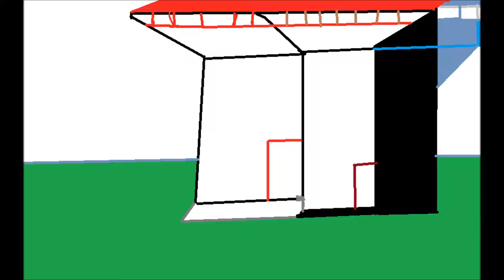Skye Airport Radio Podcast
Radio Podcast focusing on Skye Airport re opening.